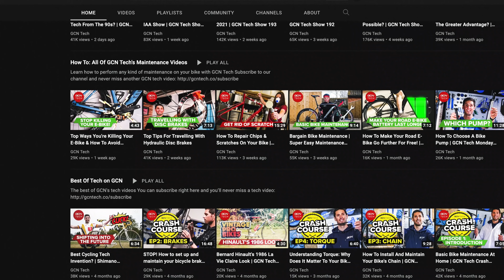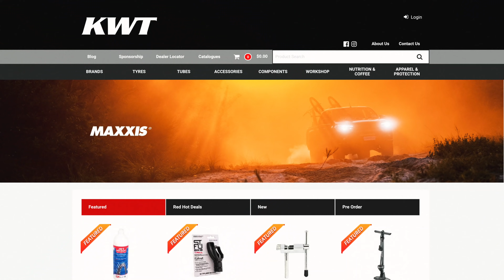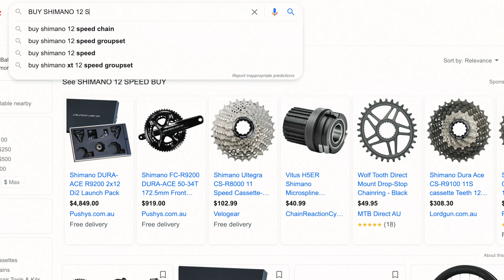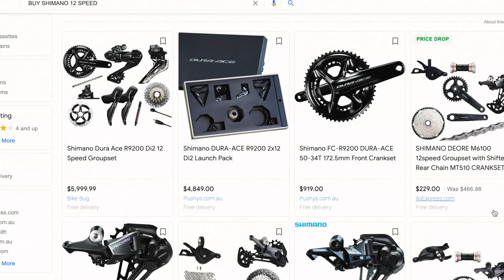Back On Electronic | What Did We learn?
After 2 years riding and racing on a mechanical grouspet, I'm back on electronic gears for the time being. I really wanted to take this opportunity while the differences were fresh in my mind, so get a few on tape for you guys.

Now I didn't want to cover all the usual stuff here, I wanted to come at it from what mistakes we were making with our gears and how that might have been affected by the style of groupset we have been used to riding.

As always I would love to hear from you, especially if you have just made a similar  change.

BIKE: Devel Project A01
KITS: Rapha Custom
SERVICE & SUPPORT: Cycling Projects Racing